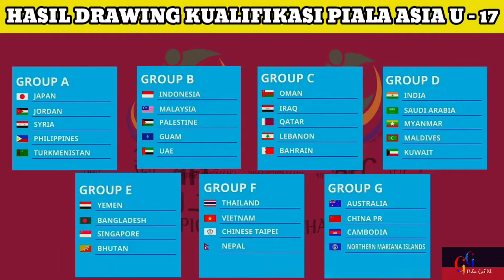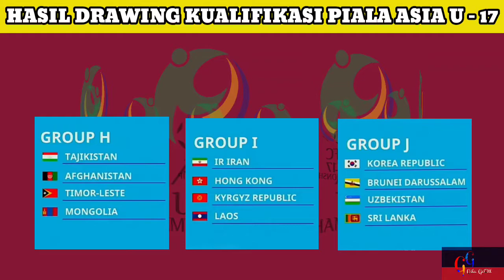Hasil Drawing Dan Jadwal Lengkap Timnas Indonesia U 17 2022 Di Kualifikasi Piala Asia U 17 - 2023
Hallo semuanya, kali ini saya akan membagikan informasi mengenai Jadwal timnas indonesia u17, kualifikasi piala asia u17, timnas indonesia piala asia u17, hasil drawing piala asia u 17 2023, jadwal timnas indonesia, indonesia vs malaysia, indonesia vs palestina, indonesia vs guam, indonesia vs uea, timnas indonesia u17 di kualifikasi piala asia

Channel Gila Golllll membahas sepurtar update pertandingan bola, dukung terus ya